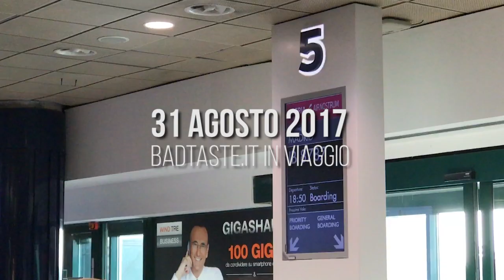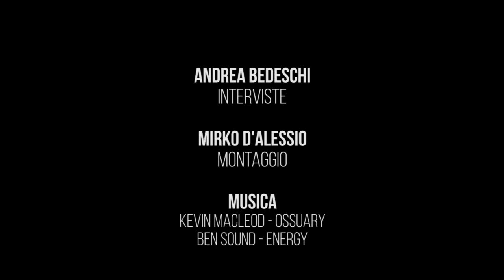EXCL - IT, BadTaste intervista il regista e la produttrice Andy e Barbara Muschietti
A Madrid il nostro Andrea Bedeschi ha incontrato il regista e la produttrice di IT, dal 19 ottobre al cinema. Restate fino ai titoli di coda di questo video!